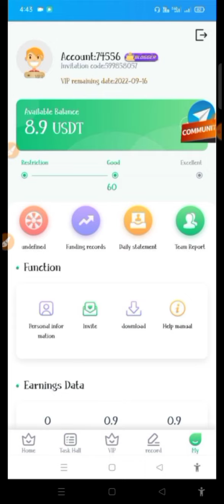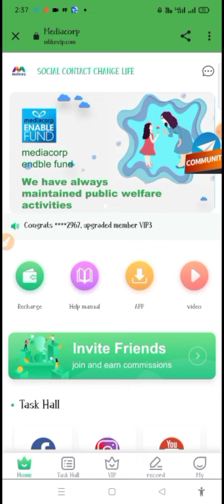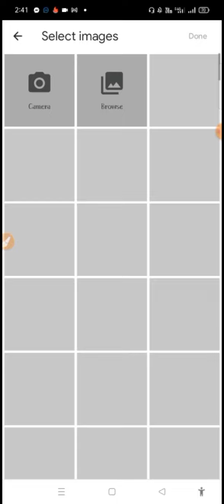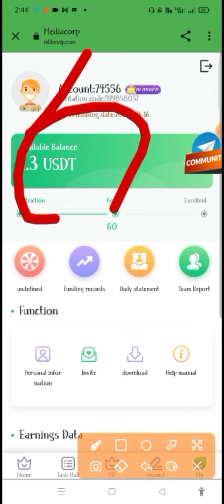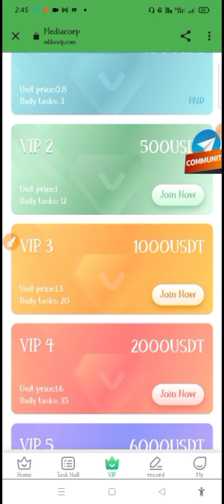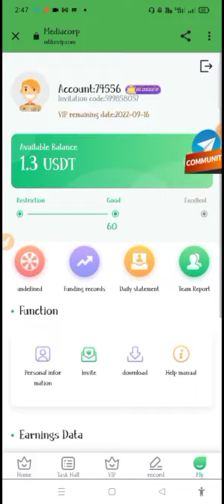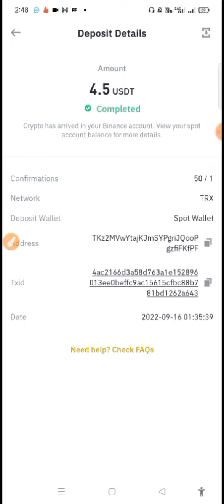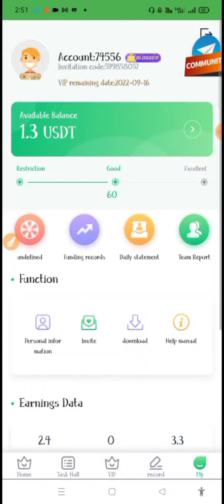Instant 3$ Free 🤑|| Mediacrop Best Earning Site || Live Payment Proof || পেমেন্ট সরাসরি Binance 🚀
ভিডিওটি ভালো লাগে একটি লাইক দিয়েন||

নতুন নতুন সাইট এবং এপস পেতে  চ্যানেলে জয়েন করুন
Earning tutorial
Earn money
Online inkam
অনলাইন ইনকাম